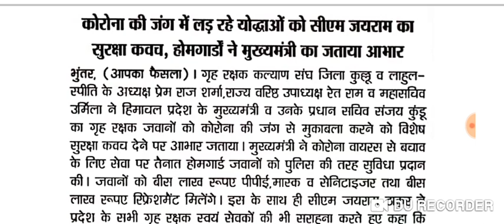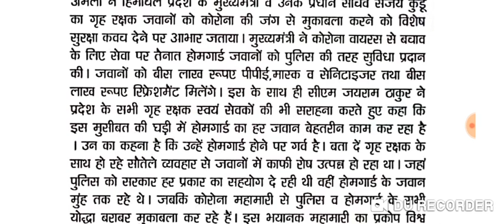होमगार्ड जवानों को बड़ा तोहफा | Lockdown के बीच सरकार ने की बड़ी घोषणा खुशखबरी| Homeguard news today